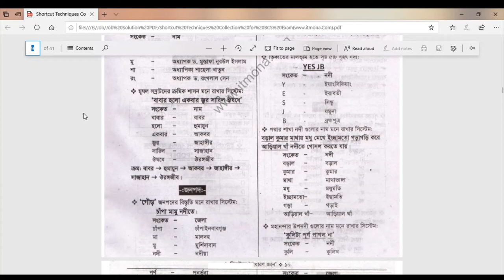মোঘল সম্রাটদের ক্রমিক শাসন মনে রাখার সহজ টেকনিক বিসিএস, ব্যাংক সহ সকল প্রকার চাকরির জন্য জেনে রাখুন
মোঘল সম্রাটদের ক্রমিক শাসন মনে রাখার - সহজ টেকনিক
সকল চাকরি পরীক্ষার জন্য# বিসিএস, ব্যাংক সহ সকল প্রকার চাকরির জন্য জেনে রাখুন #